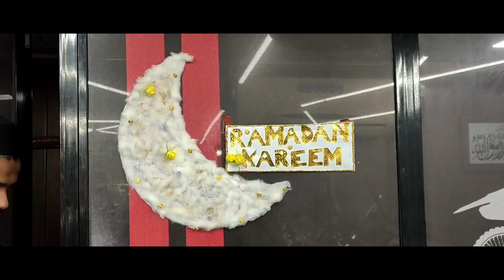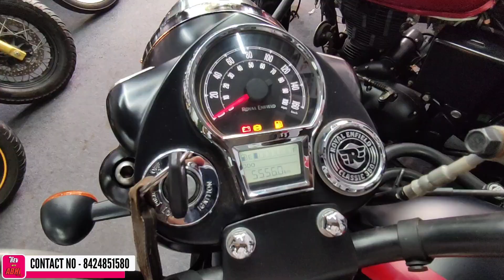₹.50,000 से शुरू😱|Second Hand Bikes Mumbai|Used Bikes In Mumbai|Second Hand Bike Market Mumbai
THE BIKE FACTORY

Address - Shop No. 38 & 39 , Bldg No. B-6 Vishal CHS, Silver Park, Near Fire Brigade , Mira Road ( East ) Thane - 401107

Agr Aap Showroom Pe Visit Krte Ho Toh Bas Itna Bol Dena - REV WITH ABHI - Abhi Bhai Ke Channel Se Aye Hai Karke - Instant & Effective Discounts Mil Jayega Apko 😊

Hey Unstoppables ❤️

Pls Do Support My Youtube Channel

I Need All Your Help To Grow My YouTube Channel , If You Have Any Suggestions Always Welcome In Comment Section

1.Poco X3
2.Boya BY mm1
3.Boya BY m1
4.Digitek Mini Tripod
5.Buddymate Tripod